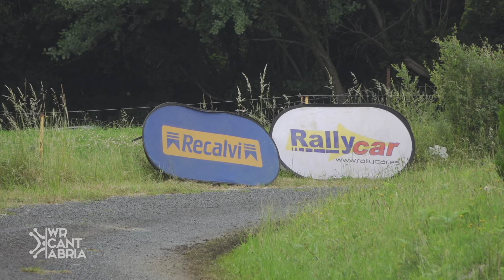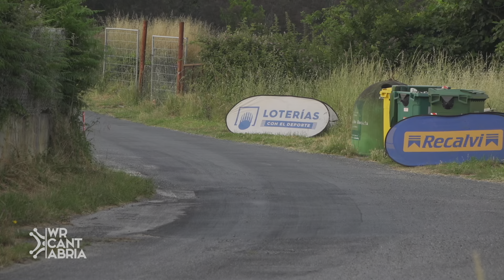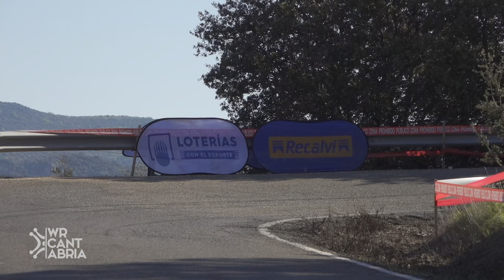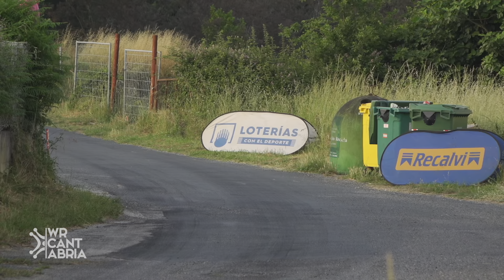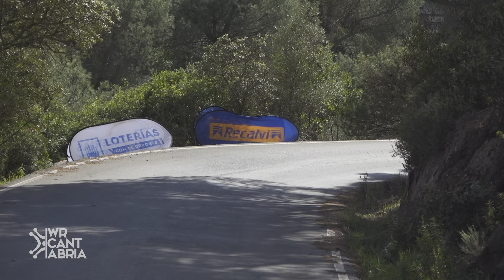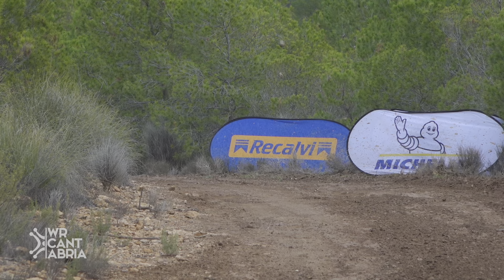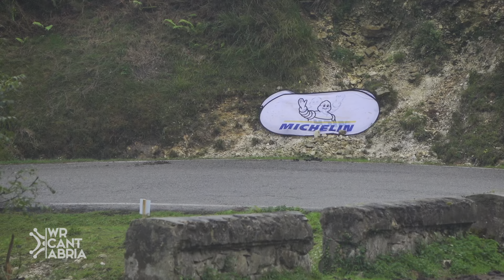THE BEST OF RALLY 2022 | BIG CRASHES, BIG JUMPS, BIG SHOW...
Resumen completo de nuestro 2022, con más de 25 pruebas visitadas, dentro del WRC, ERC, S-CER... ¡Disfrutad tanto como nosotros!

⚠️¡Dadnos un like y comenta cual es tu momento preferido del video!